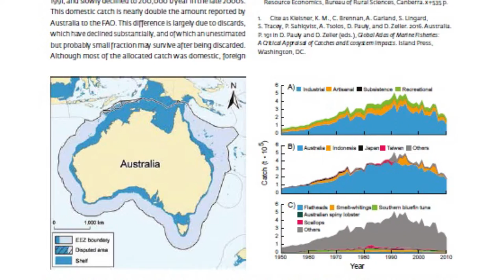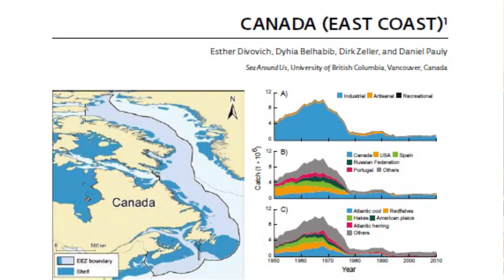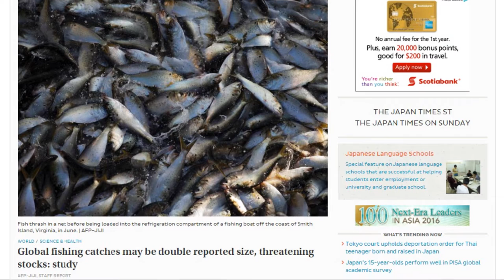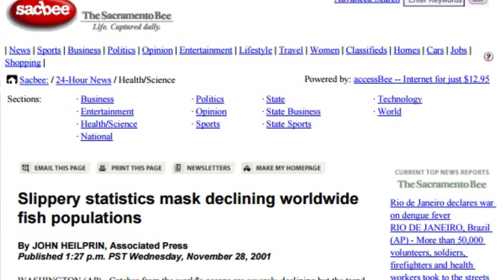Global Atlas of Marine Fisheries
Dr. Daniel Pauly talks about the book he edited together with Dr. Dirk Zeller.